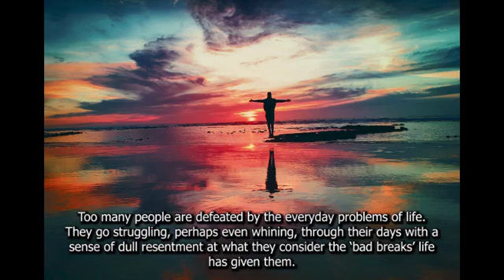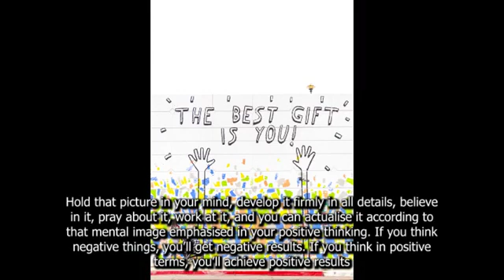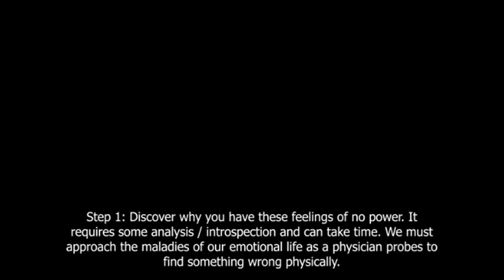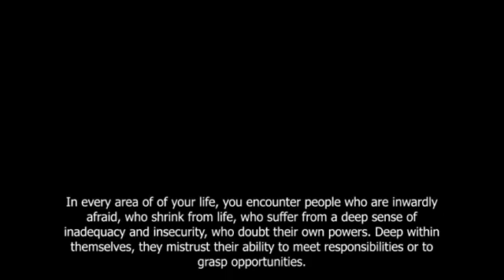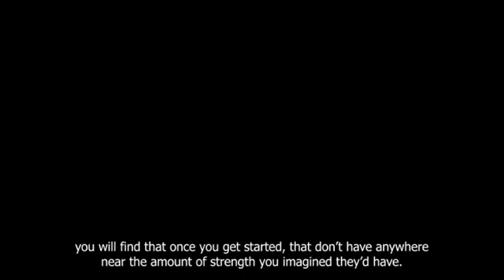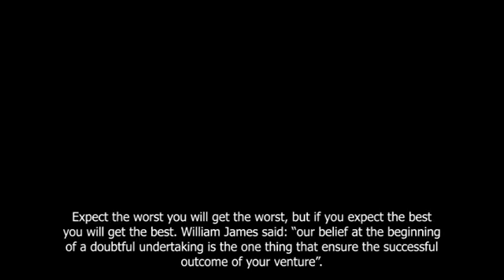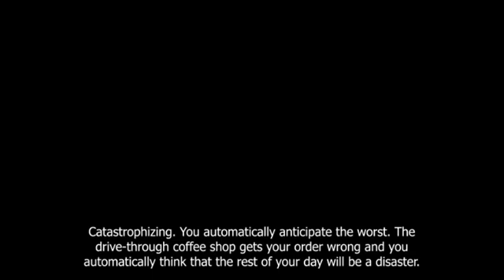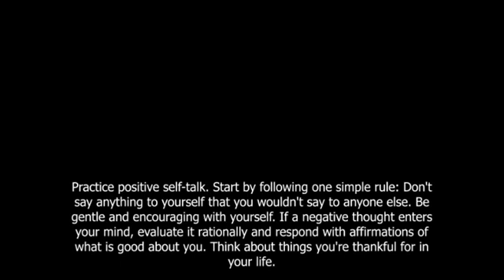Mindfulness Day 5 - Positive Thinking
Too many people are defeated by the everyday problems of life. They go struggling, perhaps even whining, through their days with a sense of dull resentment at what they consider the ‘bad breaks’ life has given them. In a sense there may be such things as ‘the breaks’ in life, but there is also a spirit and method by which we can control and even determine those breaks. It is a pity that people should let themselves be defeated by the problems, cares, and difficulties of human existence, and it is also quite unnecessary
By learning to cast the obstacles from your mind, by refusing to become mentally subservient to them, and by channelling spiritual power through your thoughts, you can rise above obstacles which ordinarily might defeat you. You need be defeated only if you are willing to be.